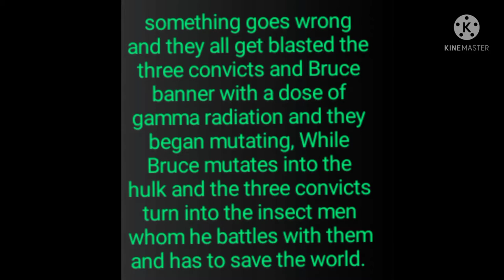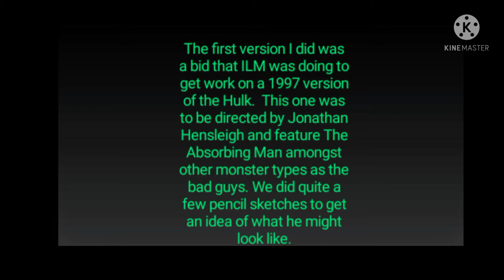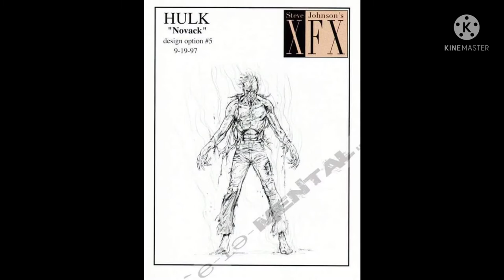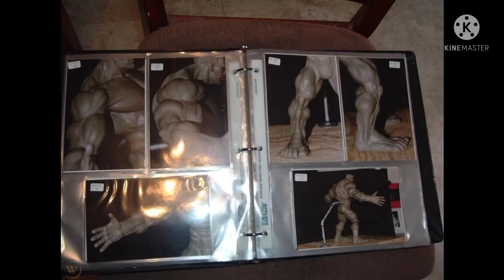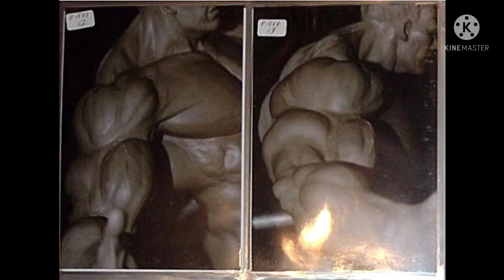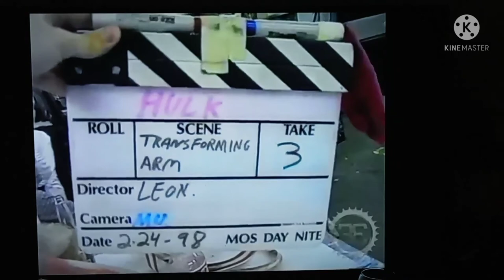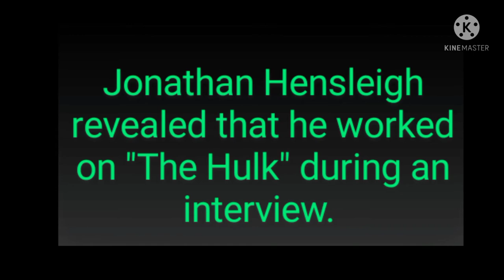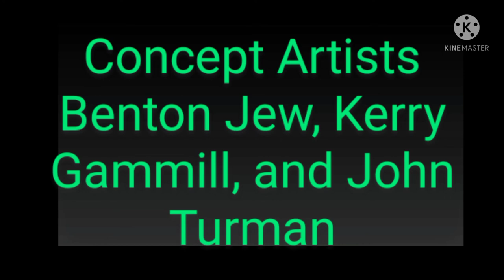Jonathan Hensleigh's Cancelled The Incredible Hulk Movie (1999) (All Media)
Link to the Scripts